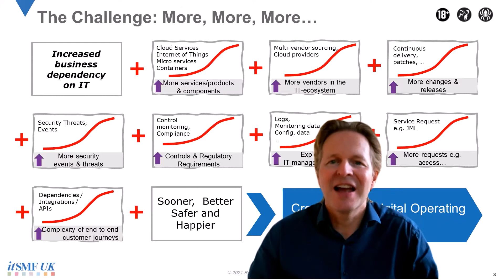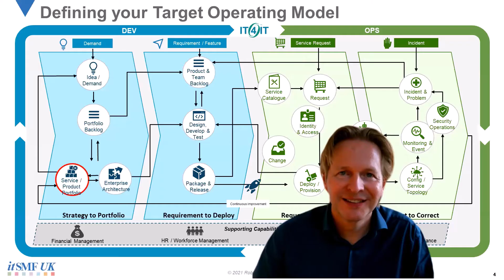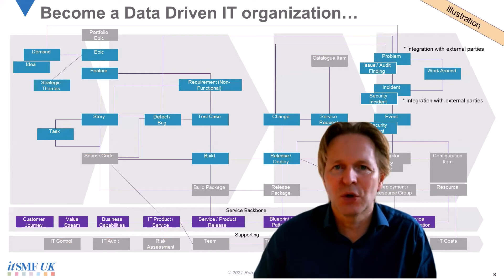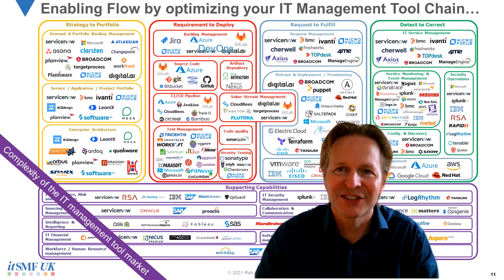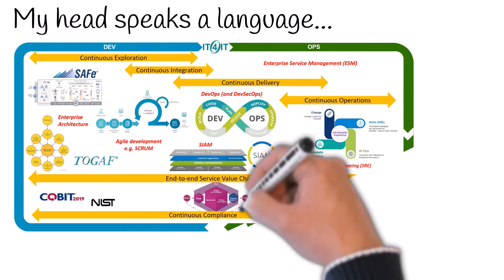PSMA Thought Leadership Award 2021 (itSMF)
Great to be nominated for the 2021 Professional Service Management Awards (from the itSMF organization).